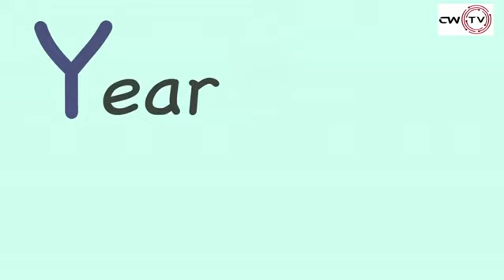ENGLISH ALPHABETS ABC for kids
This is a simple easy way to learn English Alphabets with songs, pictures and what each Alphabet stand for. Enjoy. For kids and anyone whose what to learn English Alphabets